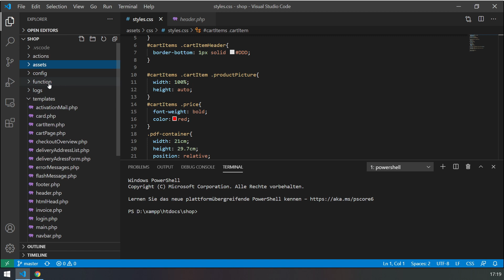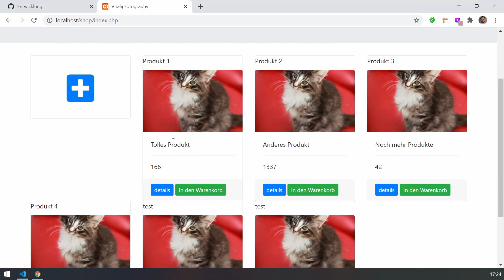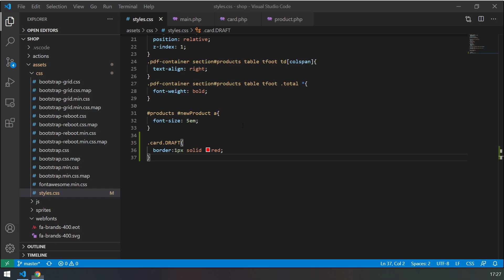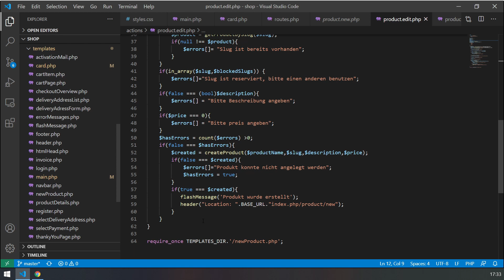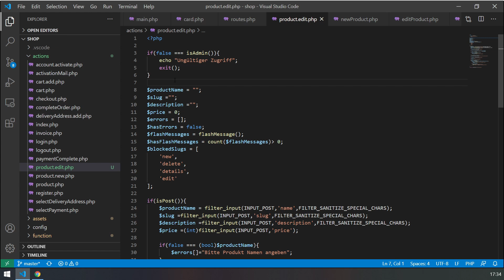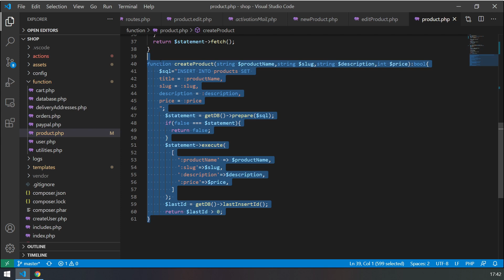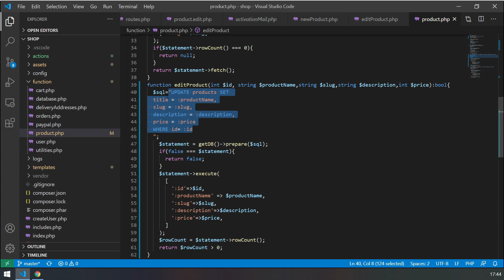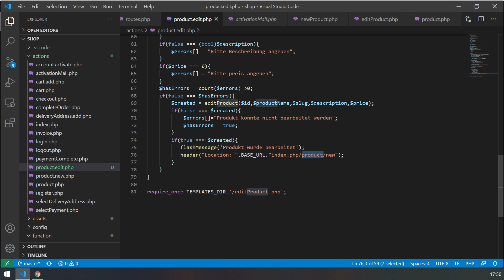Produkt editieren und Entwürfe für Admins anzeigen - PHP Online Shop tutorial | Part 37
In dieser Episode arbeiten wir weiter an unserem PHP Projekt und bauen eine Funktion ein um ein Online Shop Produkt zu editieren

🌐 Sonstiges
Weitere Themenvorschläge und/oder Kooperationen in die Kommentare.

Meine Kamera
Meine Tastatur